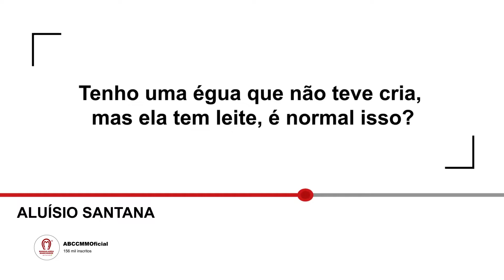TIRA DÚVIDAS TENHO UMA ÉGUA QUE NÃO TEVE CRIA , MAS ELA TEM LEITE , É NORMAL ISSO?